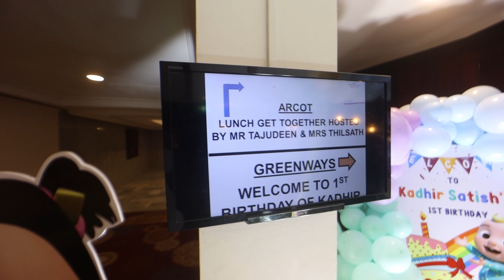Kadhir 1st birthday celebration